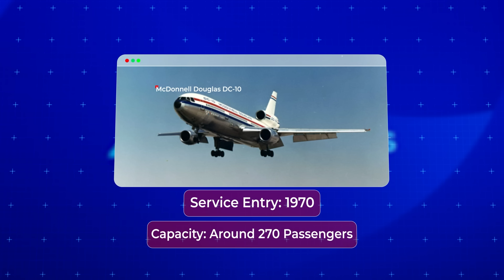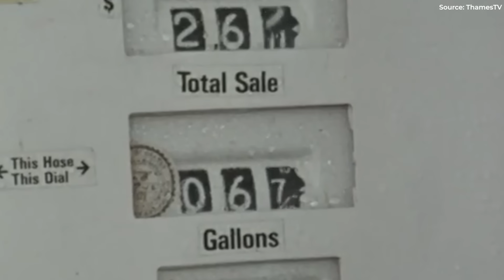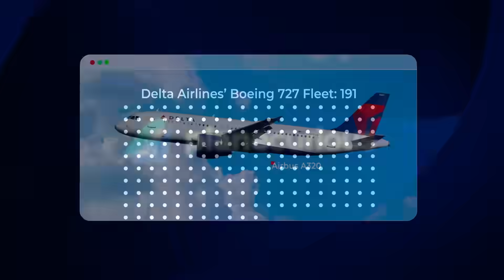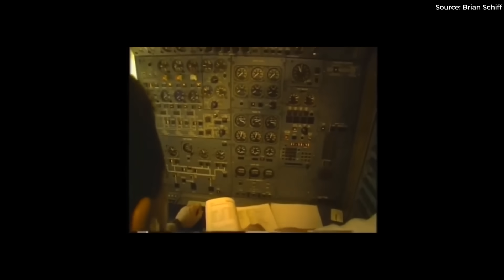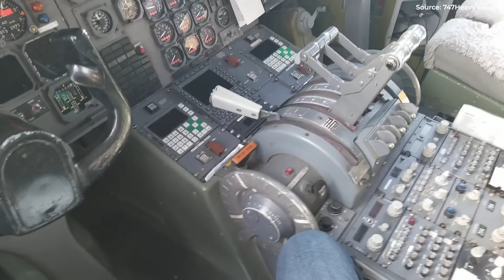Why Tri-Jets Went Away Almost Overnight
For two decades, three engines ruled the skies.

From Boeing’s 727 to McDonnell Douglas’s DC-10 and Lockheed’s TriStar, trijets seemed like the perfect balance, long-range, efficient, and unrestricted by the rules that kept twinjets grounded. Airlines poured billions into them. Passengers loved them.

But perfection didn’t last. Oil crises, fatal design flaws, and a quiet regulatory shift turned the trijet dream into an extinction-level event. In less than a decade, the aircraft that defined an era vanished almost completely.

This is the story of how the rules changed, the skies evolved, and aviation’s most iconic engine layout disappeared forever.